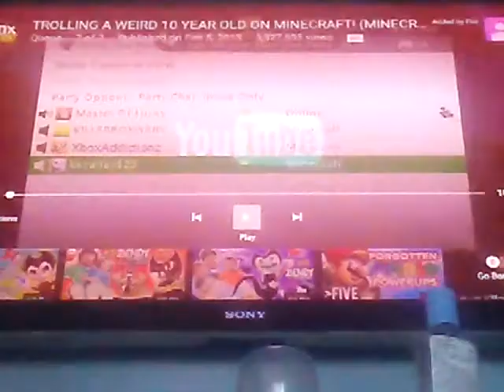Mincaft stoy mode!!!!!!!!